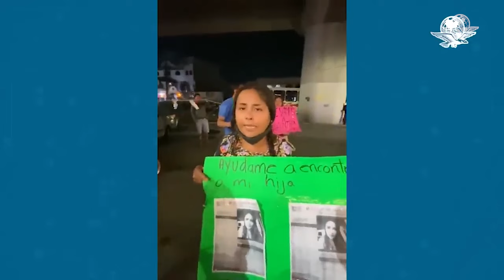Vinculan a proceso a Martha y José por el feminicidio de Karen Itzel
Las investigaciones señalan que José “N” privó de la vida a Karen Itzel “N”, al interior de su vivienda, y después con ayuda de sus papás abandonó el cuerpo en Tláhuac